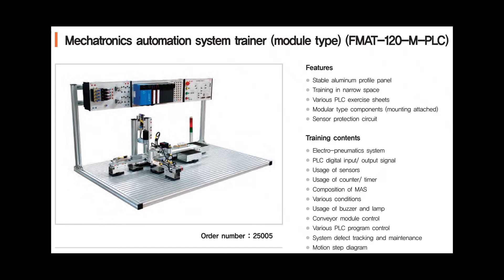Mechatronics automation system trainer (module type) (FMAT-120-M-PLC)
Automatic sorting & drilling machine using LS PLC

Festech training kit

The PLC used is Glofa PLC from LS.co model GM7

The app used to program it is GMWIN4

Features:
1-Stable aluminum profile panel
2-Training in narrow space
3-Various PLC exercise sheets
4-Modular type components (mounting attached)
5-Sensor protection circuit

Training contents:
1-Electro-pneumatics system
2-PLC digital input/ output signal
3-Usage of sensors
4-Usage of counter/ timer
5-Composition of MAS
6-Various conditions
7-Usage of buzzer and lamp
8-Conveyor module control
9-Various PLC program control
10-System defect tracking and maintenance
11-Motion step diagram

Note/ You would notice that there is an error in the sequence of the machine where the specimen goes to the belt conveyor before the drill moves up which will lead to tool failure in real model.

Credit to Minya university, faculty of engineering, Mechatronics department